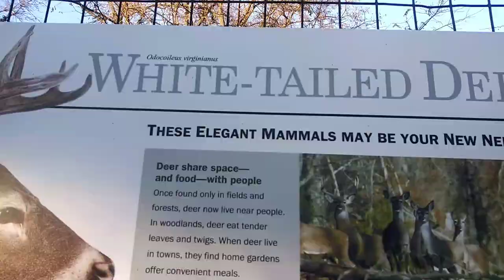5 Awesome Facts about 5 Autumn Animals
Kiki ventures to Cosley Zoo and Phillips Park to discover some animals associated with Thanksgiving and Autumn!

YES! I DID make a Gigli reference! I don't care what you think about that movie, that was the best reference I've done in years!

For updates and news on Kiki's Fun Animal Facts episodes, as well as animal facts throughout, please check us out here!

Thanks to wallpapercave for the thumbnail photo

Brookfield Zoo script on pachyderms